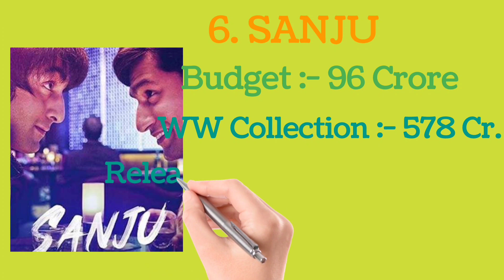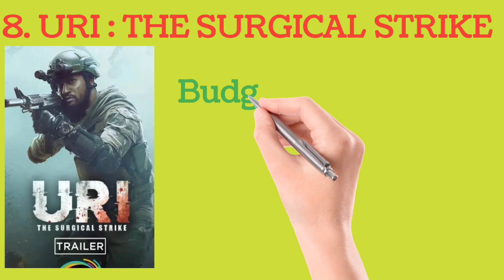VICKY KAUSHAL FILMS | SANJU | RAAZI | URI | BHOOT | MANMARZIYAN | MASAAN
VICKY KAUSHAL ALL FILMS , BUDGET, COLLECTION RELEASE DATE AND VERDICTS.

Note;-
◆Credits of the images and music used in this video do not go to mine that goes to their respected owners. Once I receive your message and I believe that you are the proper owner of this content. Then I will discuss it with you and take the action you say.